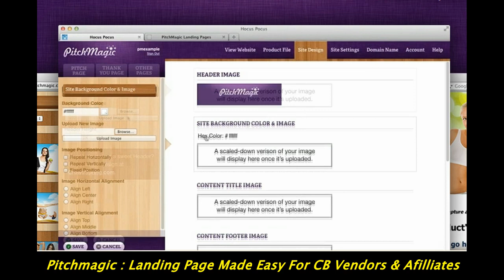✅ Pitchmagic Landing Pages Made Easy For CB Vendors & Affiliates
The Easiest Way For Affiliates And Vendors To Create A Profitable Pitch Page, Thank You Page, And Website To Promote Their CB Product. We Have Happy Customers, Super Low Refunds, And Generous Lifetime Commissions. Start Making Money Today!